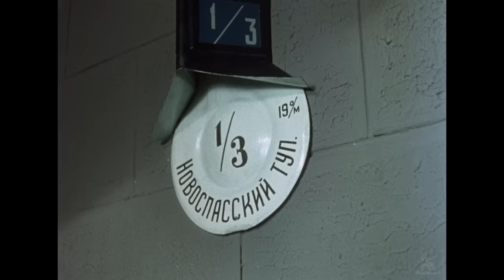Девушка без адреса (FullHD, комедия, реж. Эльдар Рязанов, 1957 г.)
Реставрация фильма выполнена командой профессионалов Группы компьютерной графики "Мосфильма". Отреставрированно в формате FullHD.

Комедия Эльдара Рязанова "Девушка без адреса"

Фильм о забавных приключениях Паши и Кати - двух влюбленных, которые знакомятся в поезде, но в вокзальной суете не успевают обменяться ни телефонами, ни адресами. Паша начинает искать любимую по всей Москве – но возможно ли это, когда известно только имя? Да и девушка, принципиальный характер которой не позволяет ей идти на столичные компромиссы, могла уже и вовсе покинуть город…

Режиссер: Рязанов Эльдар
Сценаристы: Ленг Леонид
Композитор: Лепин Анатолий

В ролях: Рыбников Николай, Зеленая Рина, Карпинская Светлана, Гарин Эраст, Белов Юрий, Федорова Зоя, Филиппов Сергей, Щербак С., Харитонова Светлана, Топорков Василий